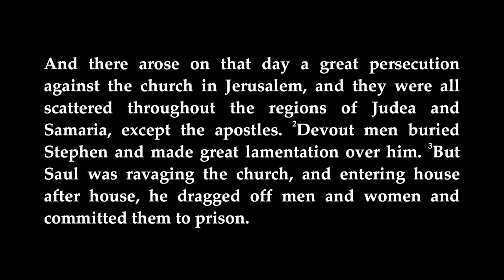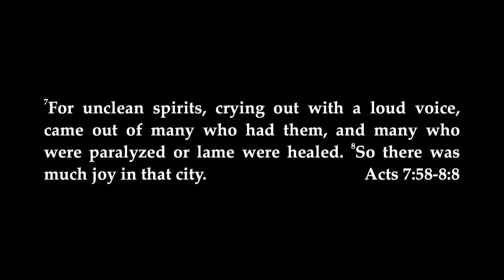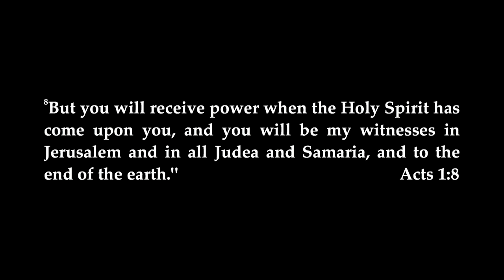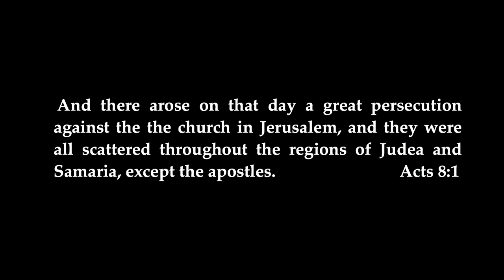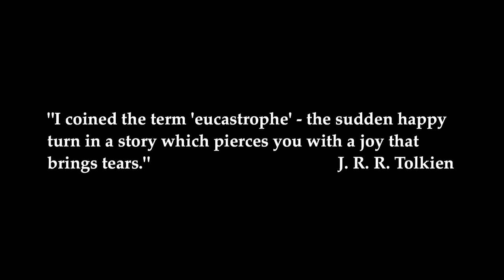11/23/14 - "The Blessing of Persecution"